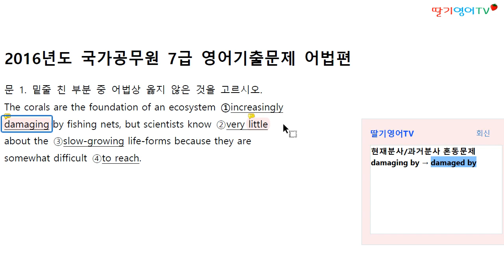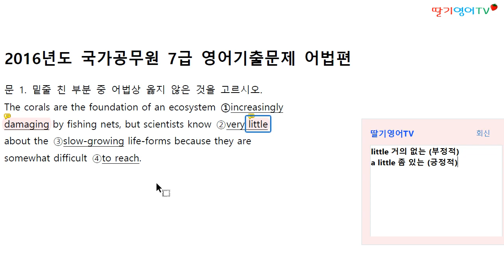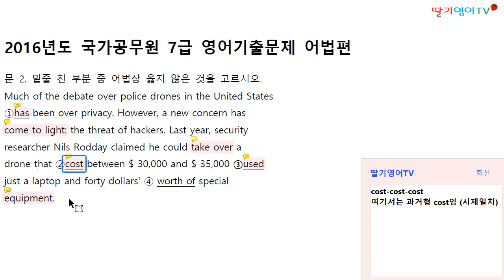[공무원영어 기출문제해설] 2016년도 국가공무원 7급_어법편(1)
앞으로 당분간은 공무원영어 기출문제를 중심으로 해설강의를 꾸준히 올리도록 하겠습니다. 조금이라도 도움이 되기를 바랍니다. 감사합니다.

1. 경력

2. 저서 (책표지에 지은이로 실림)